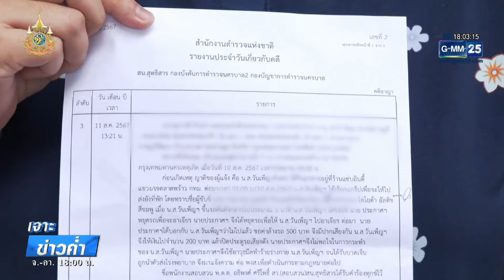มอบตัวแล้วแท็กซี่ฟันหัวสาวหล่อ รับเครียดหนัก | เจาะข่าวค่ำ | GMM25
น้องต้องออกมาร้องขอความเป็นธรรม หลังพี่สาวเรียกรถเเท็กซี่กลับบ้านจากปาร์ตี้วันเกิด ระหว่างทางอ้วกใส่ถุงในรถ จนแท็กซี่ฉุนเรียกค่าบริการเพิ่ม ก่อนเอามีดฟันหัวสาหัส